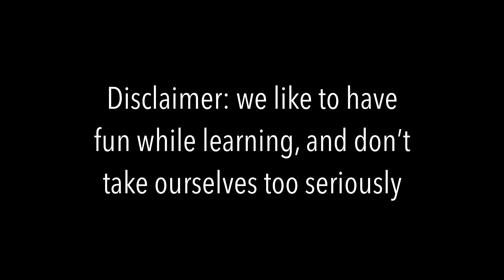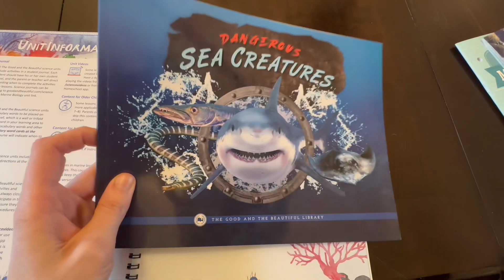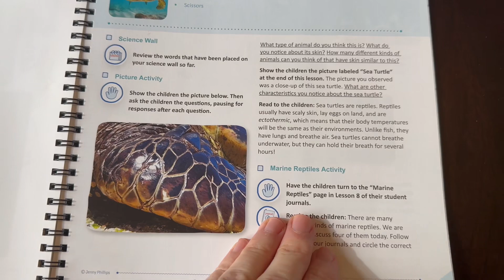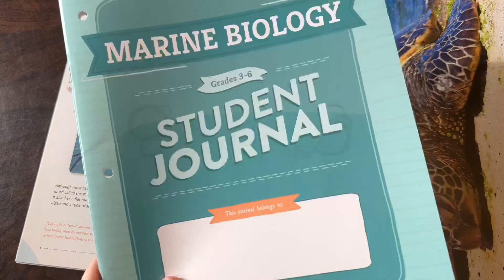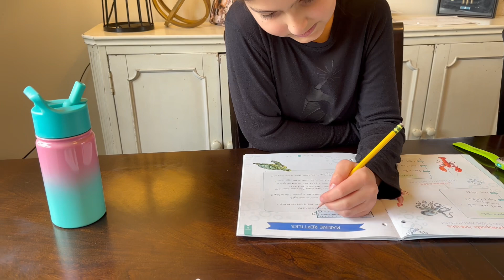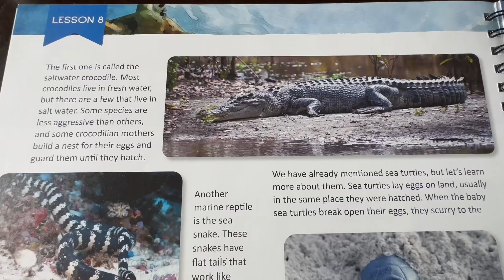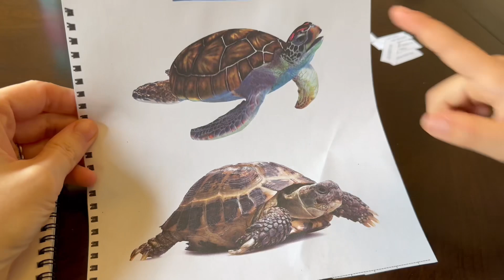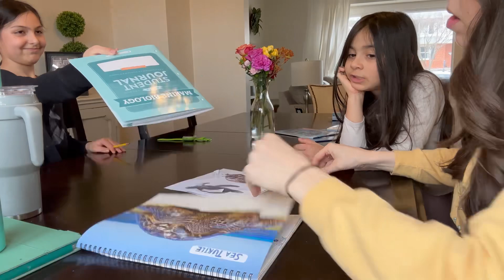Do a Lesson with Us & Flip-Through! The Good and The Beautiful Marine Biology Science Unit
We've been loving The Good and The Beautiful science units over the last 2 years. They have updated their science units and we're really enjoying them! The units are short, but full of great information, fun activities, beautiful pictures and much more. Take an in-depth look at the unit and the student journals, as well as joining us for a lesson.  We keep it pretty real over here! We love learning and spending time together, but don't take ourselves too seriously. Hope you enjoy seeing a realistic look at a lesson with us.
🌟 Purchase your Creative Fabrica Teacher Club Card - 5 digital downloads per week/260 for the year - all for $2.99!